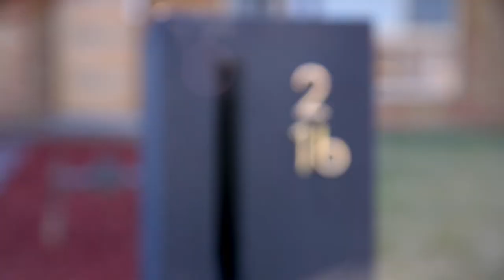Property Intelligence Media - Call us on 1300 20 30 38 - 2/16 Winnifred Road McGraths Hill